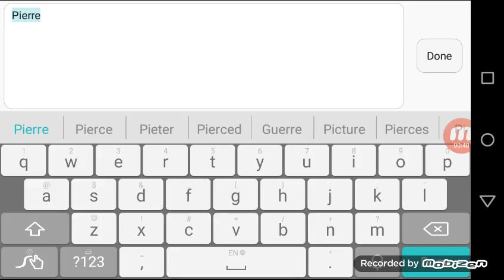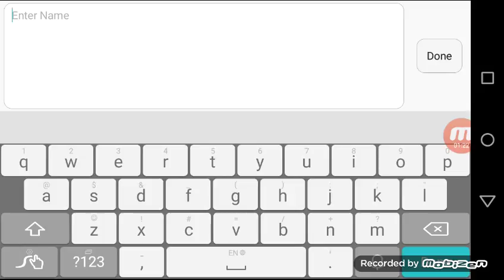The escapists ep 1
Im a pro at the game